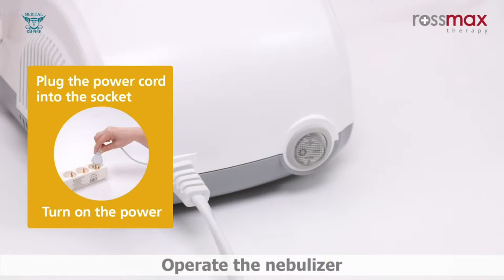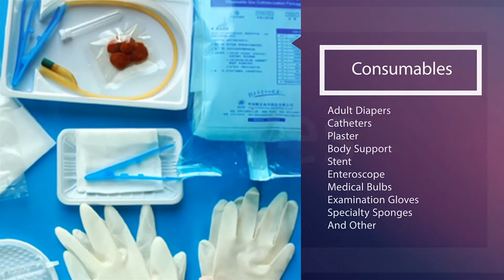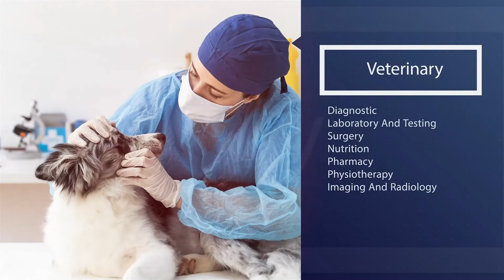جهاز نيبولايزر NE100 Nebulizer Rossmax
ميديكال امباير - افضل منتجات
مستلزمات طبية والاجهزة الطبية
أدوات طبية وبيع مستلزمات طبيه
تصفح افضل منتجات مستلزمات التعقيم ومستلزمات التطهير وافضل العروض وارخص الاسعار تجدها
احصل على افضل منتج وارخص سعر من موقع ميديكال امباير مع خدمة الشحن لجميع المحافظات

حمل التطبيق
اندرويد

تواصل معنا
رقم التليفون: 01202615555